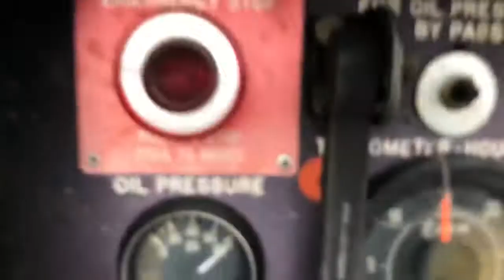Pump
For sale